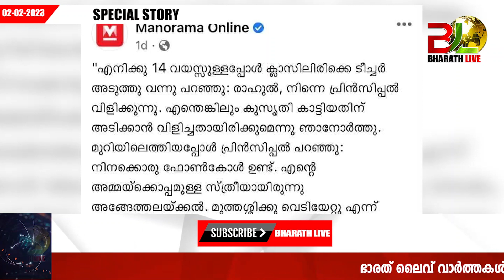രാഹുൽ ഗാന്ധിയുടെ ദിവ്യദൃഷ്ടി.. ഇത് പണിയാകാതെ നോക്കിക്കോ|CPM|CPI|LDF|BJP|UDF|CPIM |Bharath Live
rahul gandhi

congress

troll

bharthjodo yatra

Sumesh Marcopolo

ELECTION 2022

KERALA ELECTION

PINARAYI VIJAYAN

Election Kerala

santhivila dinesh

maradu aneesh

|CPM|CPI|LDF|BJP|UDF|DYFI|SFI|RSS|CPIM|Bharath Live